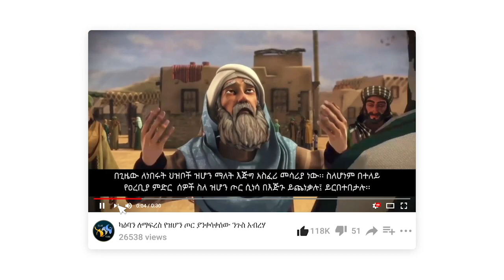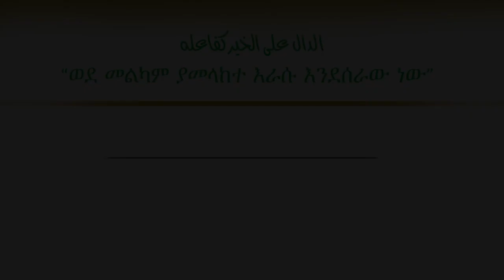ወላሂ ጀነት ዉስጥ መቀመጫዬን እየተመለከትኩ ነዉ